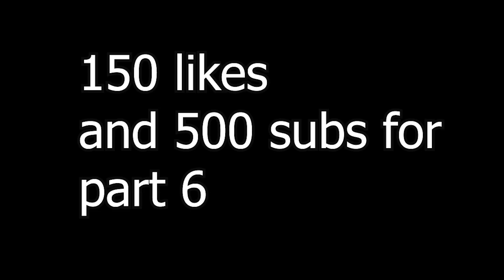Epic FAILS and WINS in Geometry Dash PART 5 (2021)